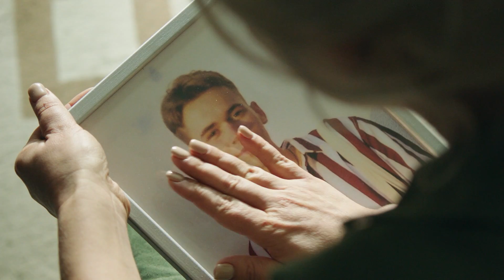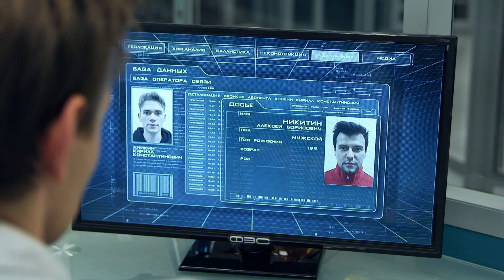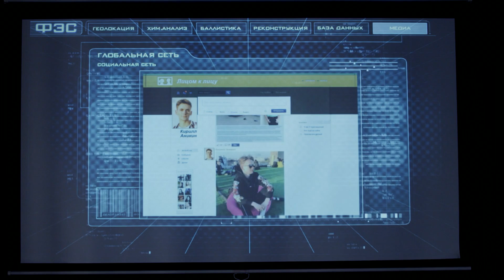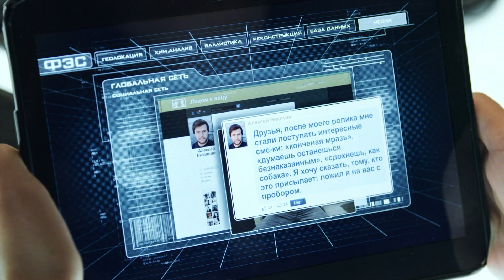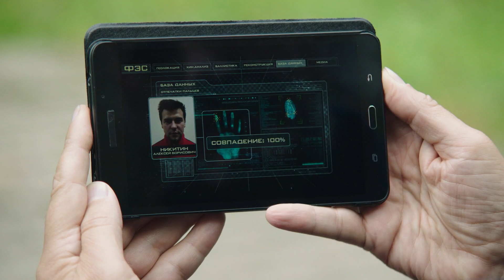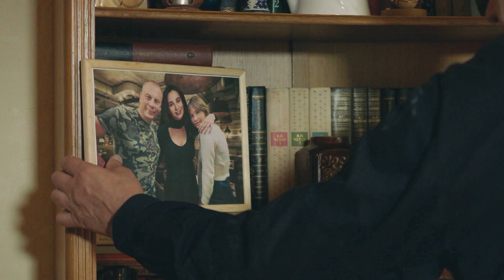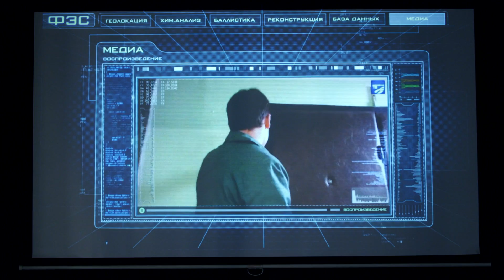След. 2501 серия. Дорогой, любимый, единственный | Криминальные сериалы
Семнадцатилетний Кирилл Аникин два месяца назад совершил убийство, но наказать его за это по закону было невозможно. Когда находят труп самого Кирилла, всё указывает на то, что правосудие восторжествовало благодаря потусторонним силам.